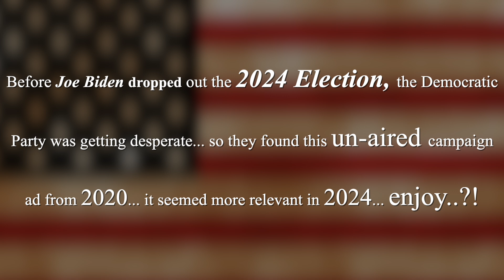Settle for Biden?! | Un-Aired Campaign Ad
From a 2020 variety special, Micheal (Jack Detwiler) initially explains why you should vote for Joe Biden!